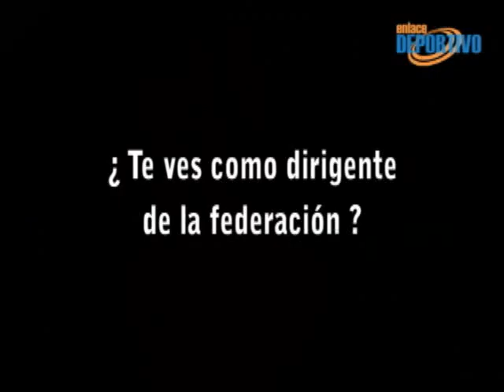EDep230210 parte 1